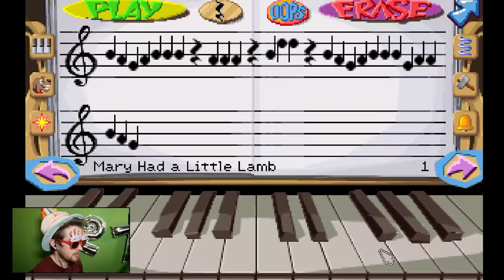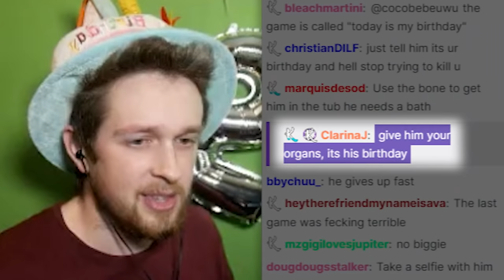I celebrated my birthday by playing terrible birthday games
Use Genshin1111 to treat yourself with Primogem*60 & Mora*10000, redeem after reaching adventure rank 10+
Get 20 free wishes for new players

Edited by fluffyroxgames